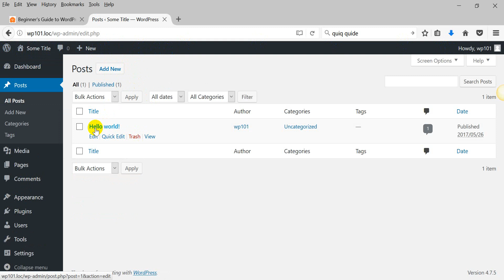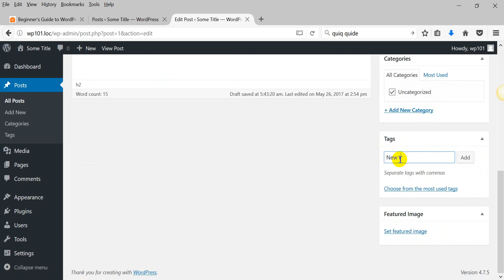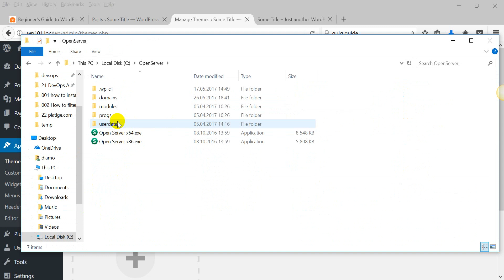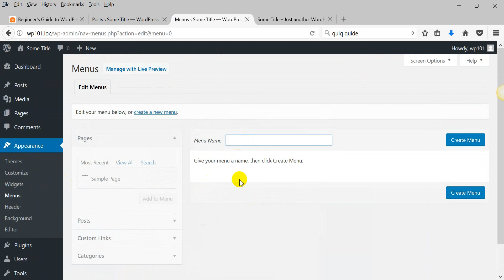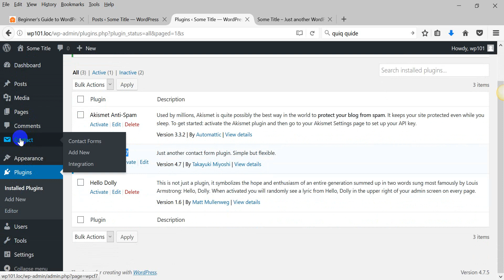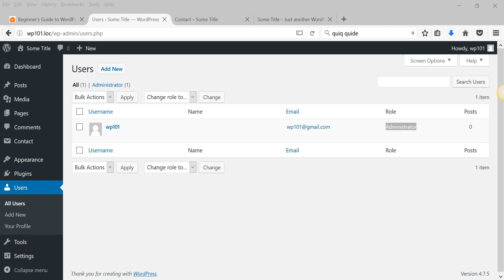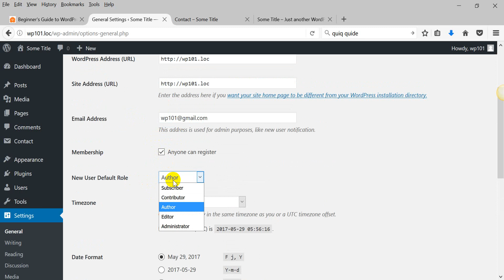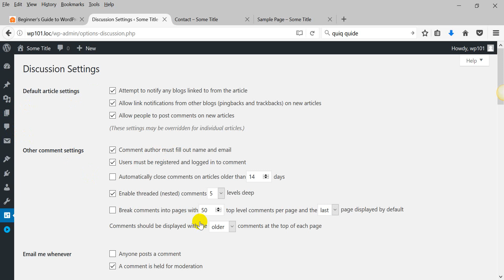WordPress admin panel tutorial - quick guide into administering WordPress site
1 How to login into WordPress
2 Wordpress toolbar
3 Updating WordPress core, themes and plugins
4 Working with post, pages, media and comments
5 Installing themes
6 Customizing themes
7 How to create Navigation Menus in WordPress
8 How To Use Widgets
9 How to Install a WordPress Plugin
10 What is a Shortcode in WordPress and how do you use them?
11 How to Add and Manage Users in WordPress
12 Settings